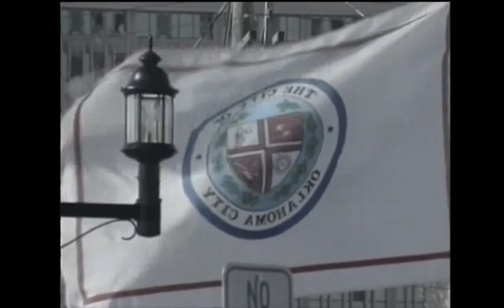Great Moments of the 20th Century#35, Terrorism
Terrosism, World Trade Center, Vista Hotel, Car Bomb, Bombing of Oklahoma Federal Building, Timothy McVeigh, Bill Clinton, 169 Killed, Bosnia, Yugoslavia, UN Peace Keepers, Albanian, Operation Joint Venture,  Eye 4 Troops,